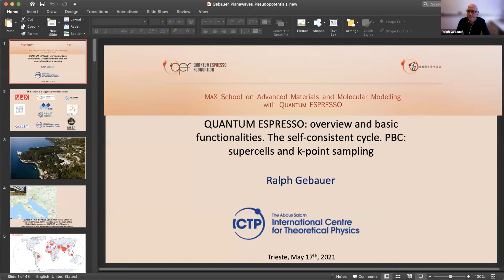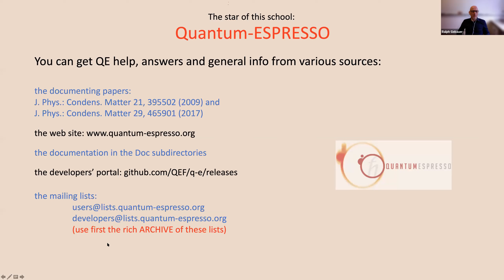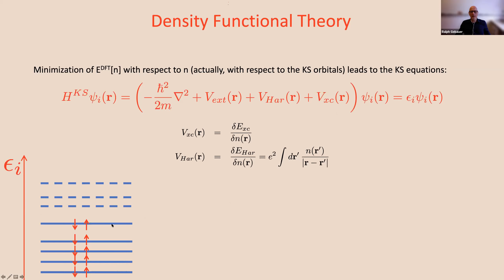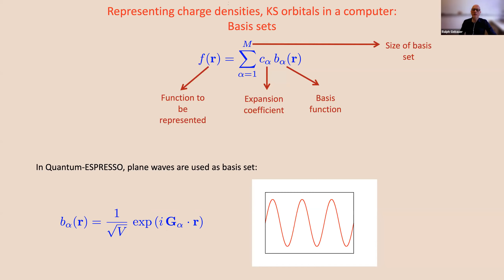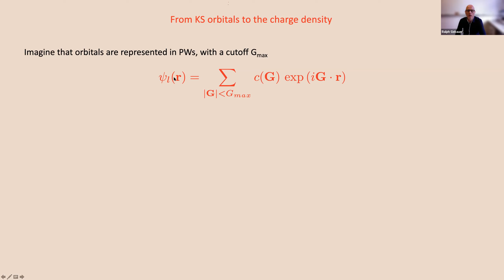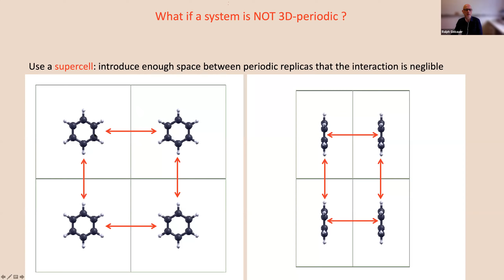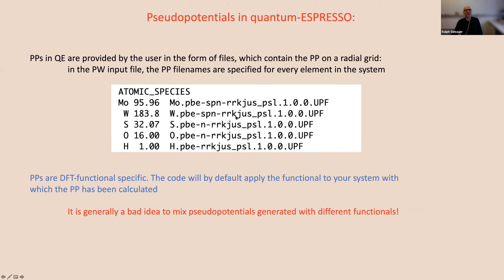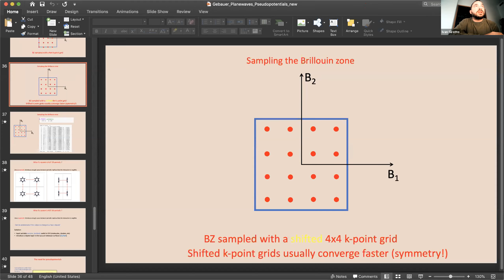Day 1 - QUANTUM ESPRESSO: overview and basic functionalities: SCF, PBC:Supercells & k-point sampling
Speaker: Ralph GEBAUER (ICTP, Italy)
MaX School on Advanced Materials and Molecular Modelling with
Quantum ESPRESSO